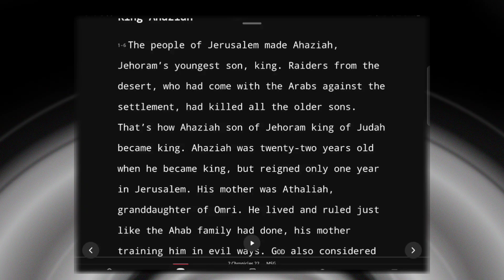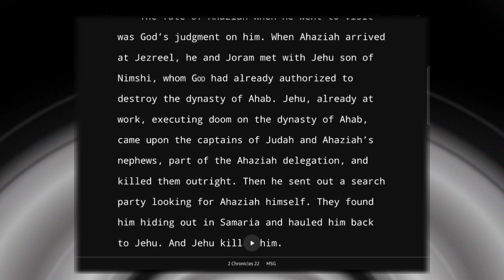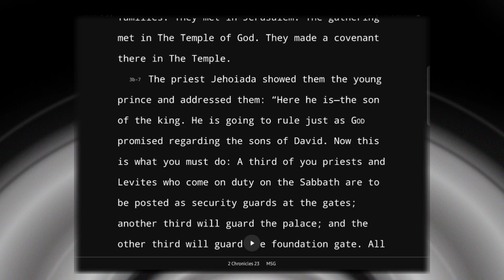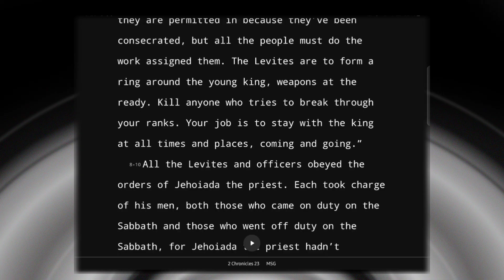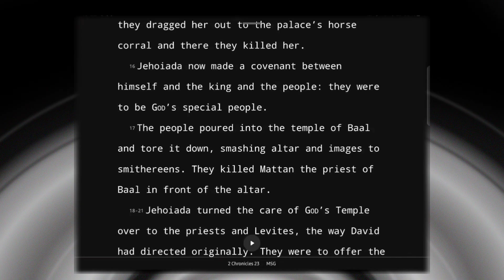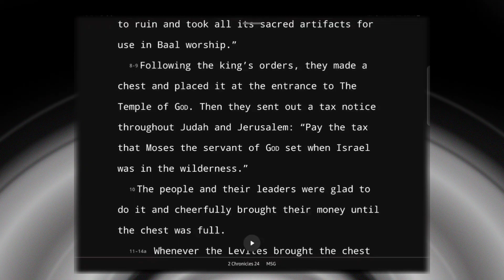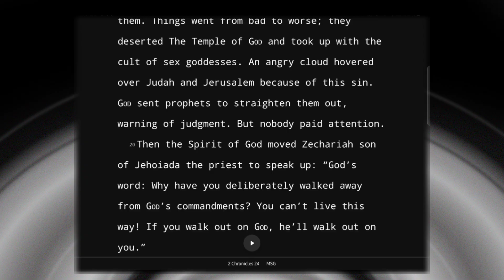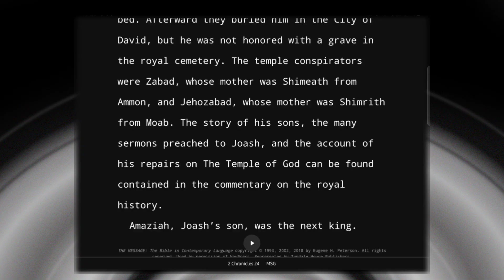Reading The Holy Bible Daily (S14 Ep8) 2 Chronicles Ch 22 - 24